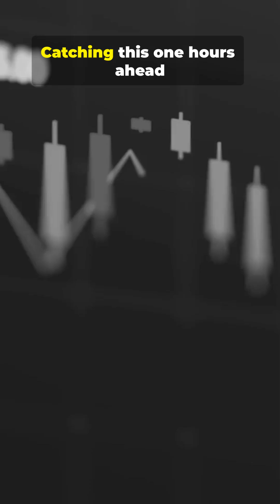“We Spotted This Asteroid 3 Hours Before It Hit Earth — 2024 BX1”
An asteroid was discovered just three hours before it hit Earth — and it became a bright fireball over Germany.
On January 21, 2024, astronomer Krisztián Sárneczky detected a tiny near-Earth asteroid heading straight toward us. The object, named 2024 BX1, entered the atmosphere above Berlin and burned up safely, creating a spectacular flash of light.

This rare event is important because only a few asteroids in history have ever been detected before impact. Studying these events helps scientists improve future early-warning systems.